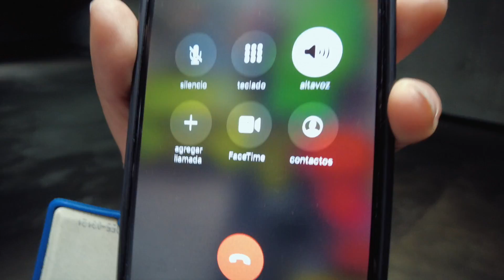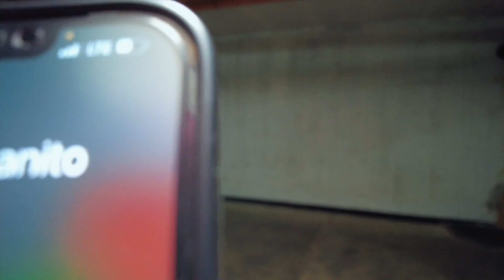PIERDE SU MOTO Broma a mi hermano 😭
TIKTOK & KWAI PangieOficial